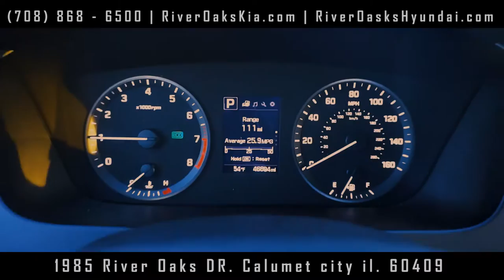2015 Hyundai Sonata exclusive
Used Hyundai Sonata, test drive now at no obligation
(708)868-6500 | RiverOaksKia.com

1951 RIver Oaks Drive, Calumet City IL. 60409